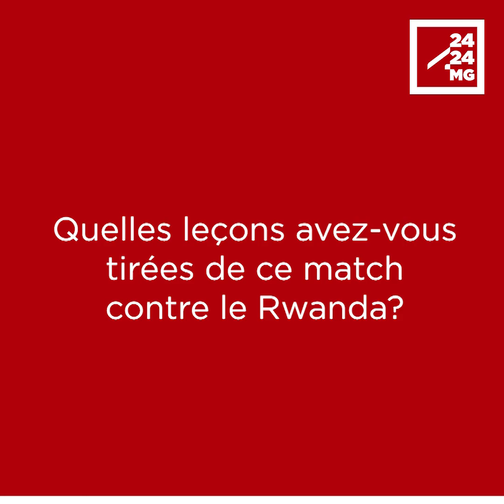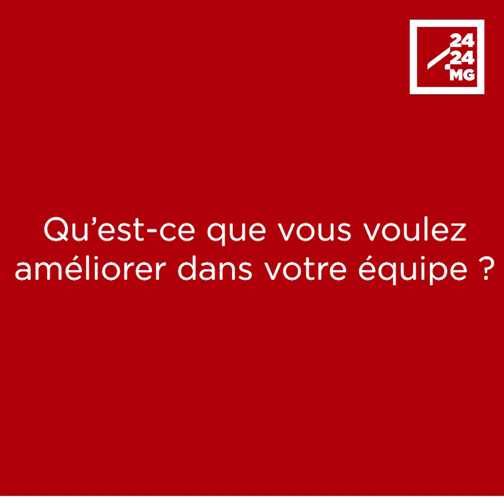ROMUALD RAKOTONDRABE :« Il y a encore beaucoup de travail à faire »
Romuald « Rôrô » Rakotondrabe dispose de trois mois pour la préparation des matchs des Barea en juin, face aux Aigles du Mali et aux Coealacanthes des Comores. A l’issue des matchs amicaux, avec une victoire face au Burundi et une défaite contre le Rwanda, le sélectionneur malgache évoque beaucoup de travail à initier. Il a encore souligné l’importance des joueurs-cadres pour ces deux prochains matchs cruciaux. Extrait de conférence de presse en fin de match face aux Guêpes du Rwanda, lundi.